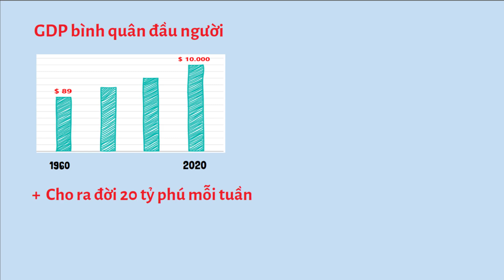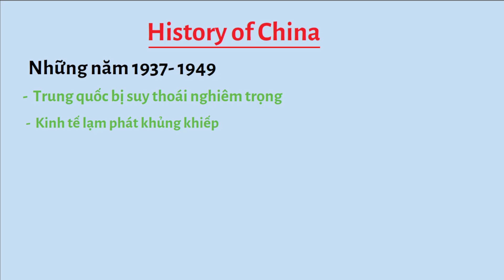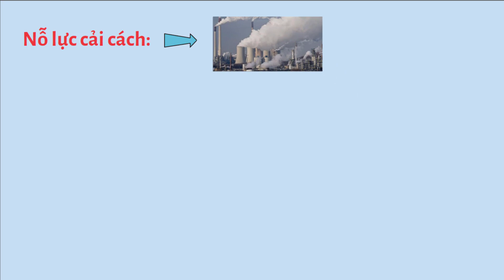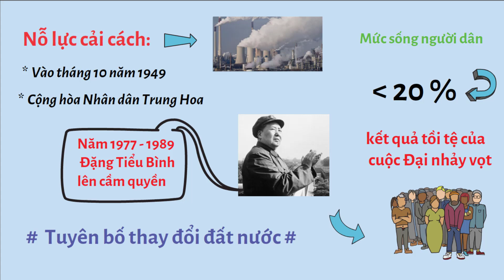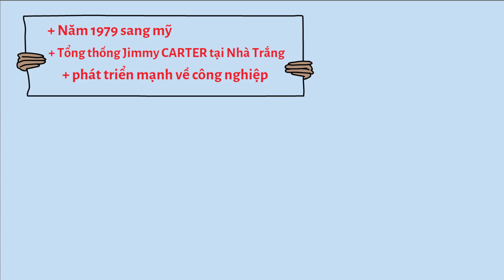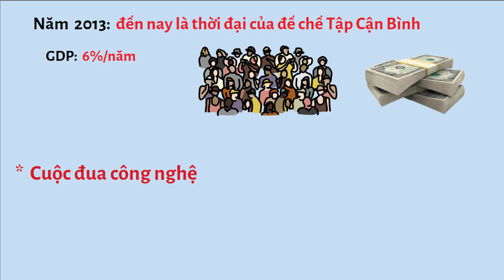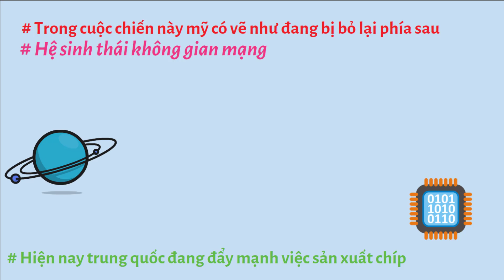Trung Quốc Phát Triển Kinh Tế Thần Kỳ Như Thế Nào ?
Trung quốc nổi tiếng với những vụ đàn áp nhân quyền, và bắp nạt các nước láng giềng trên cả đất liền lẫn trên biển. tuy vậy cũng không thể phủ nhận, Trung quốc đã đưa hơn 800 triệu người
tách khẩu khỏi những hộ nghèo đói, con số này trương đương 11% dân số toàn cầu, từ những thập niên 60 GDP bình quân đầu người  là 89 USD và tăng lên 10.000 USD vào năm 2020.
một con số ấn tượng mà không phải quốc gia nào cũng làm được.
Kiến Thức Nhân Loại
Đây Là kênh chia sẽ những kiến thức, độc đáo, mới lạ và những điều thú vị khác trong hành tinh chúng ta sinh sống.
Những kiến thức các bạn được tiếp cận một cách hoàn toàn mới lạ, Nhằm thỏa mãn những con người luôn tìm tòi,
Học hỏi những cái mới, những nội dung chưa từng được chia sẽ.
Hy vọng rằng Kênh Kiến Thức Nhân Loại sẽ mang đến những kiến thức bổ ích và mở rộng tầm hiểu biết của bạn mỗi ngày!
© Copyright  " Kiến Thức Nhân Loại "  ☞ "Do not Reup"
☞ Nếu bất kỳ chủ sở hữu nào có vấn đề với bất kỳ nội dung nào được tải lên kênh này,
☞ If any owner has a problem with any content uploaded to this channel,
Rất cảm ơn các bạn đã ghé thăm và ủng hộ kênh trong suốt thời gian qua!